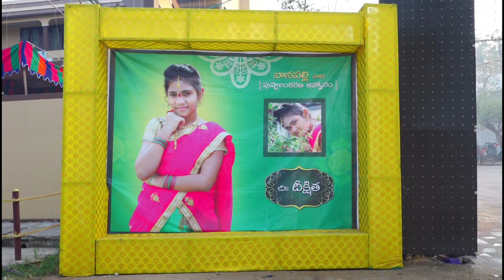DEEKSHITHA_Half Saree Function (23.12.2020)